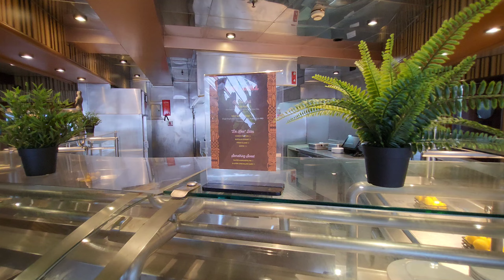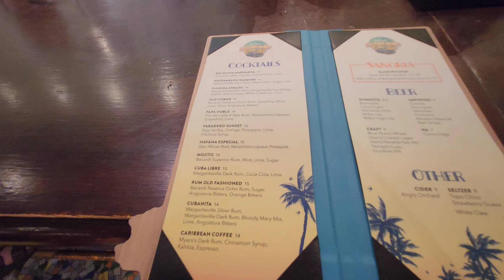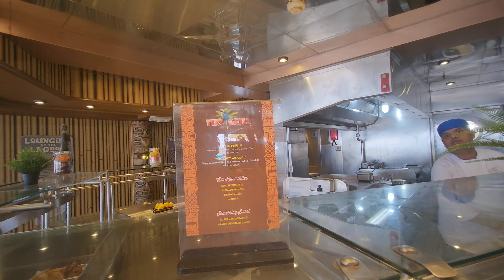#6 Margaritaville Islander - Mexican Cutie Cantina, Tiki Grill, Great Crew, Two Fails, Package Drama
Let's go for a four day cruise aboard the brand new Margaritaville at sea Islander.  I'm sailing from port of tampa bay to somewhere in Mexico.

Upcharge Coffee
Mexican Cutie Cantina
Trivia Answer Win
Gym Fail
Lunch Fail
Hemisphere Cocktails
Delayed Gratification
Tiki Grill
Buffalo Wings
Conch Fritters

highlights: carnival, royal caribbean, ncl, msc, princess, hal, celebrity, cruise lines, cruising, carnival cruise, royal caribbean international, norwegian, norwegian cruise line, cruise life, buffet, main dining, mdr, shore excursion, vlog, embarkation, debarkation, explora journeys, specialty dining, holland america, costa, p&o